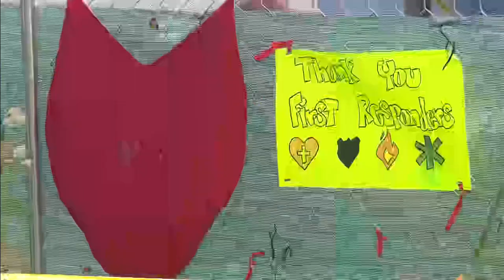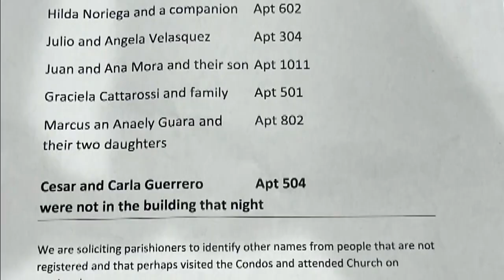Surfside strong: Makeshift memorial unites families, loved ones, and strangers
As the desperate search for survivors continues across Surfside, Monday morning, memorials are starting to grow.